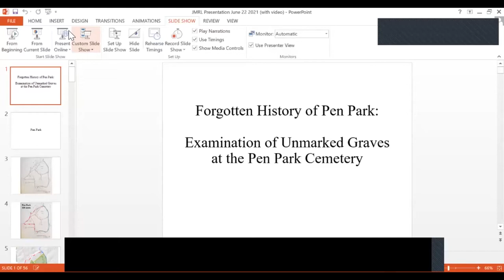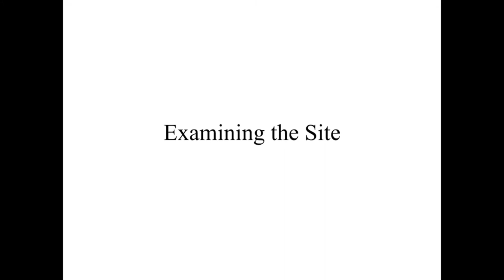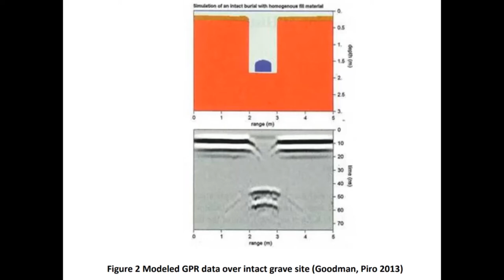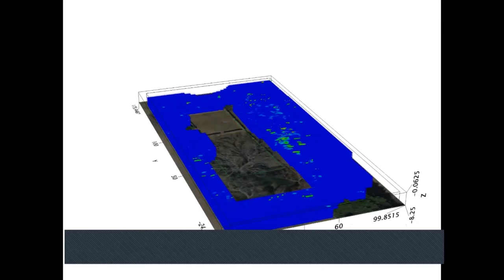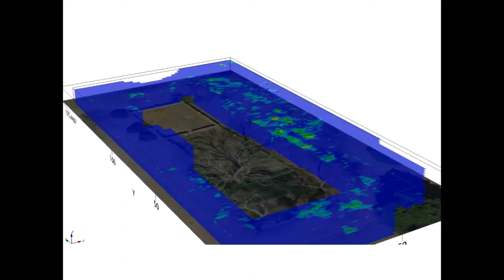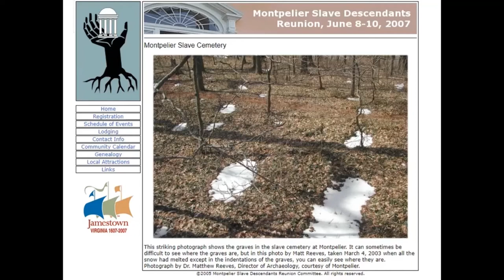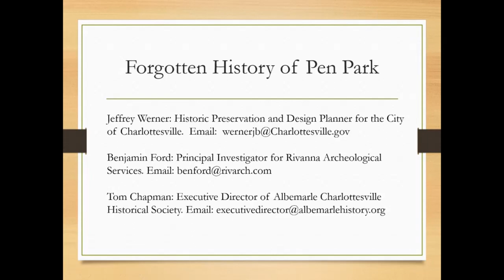Forgotten History of Pen Park